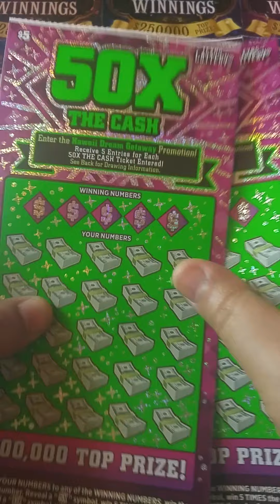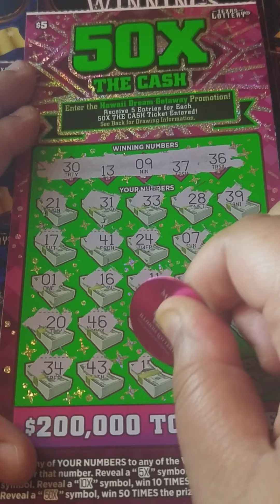Texas 50X The Cash! Multiplier Found🍀